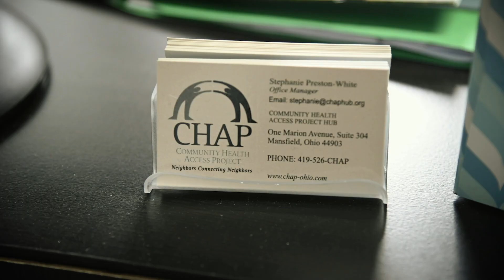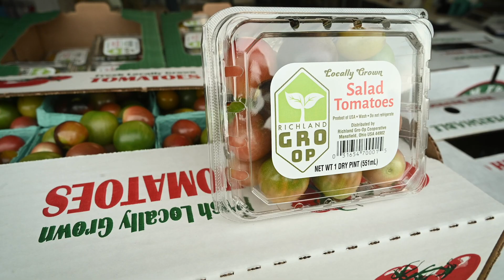2022 Chairman's Award: Deanna West-Torrence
Deanna West-Torrence is the newest recipient of The Chairman's Award. Deanna is an accomplished and very engaged businesswoman, who has donated countless hours to the community.

Learn about this amazing woman as we celebrate her receiving The Chairman’s Award, a prestigious award given by the Chamber to honor those who have had a significant impact on the local business environment.